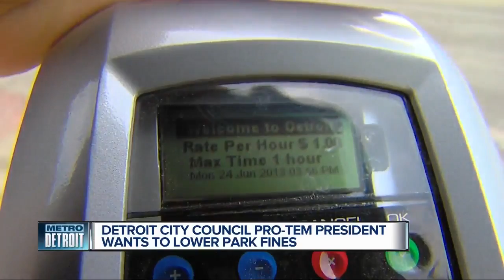City Council: Detroit parking ticket rates may drop under new proposal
Parking tickets are never fun to find on your windshield, but how high is too high for a fine?